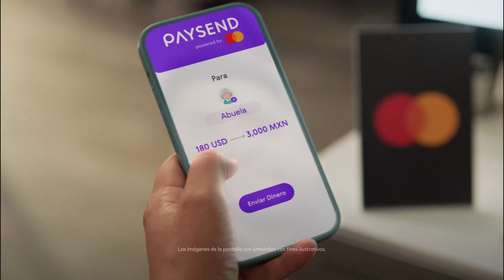MasterCard Chistos Hernandez and Hector Herrera Copa America 2024 Commercial